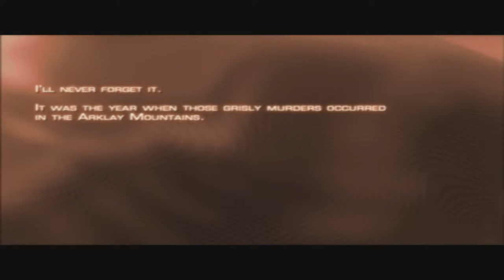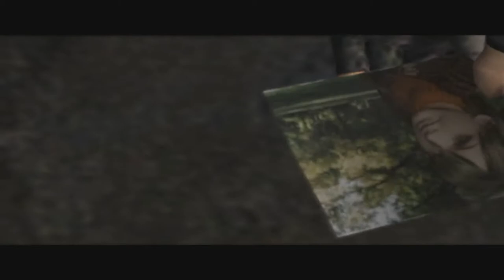Resident Evil 4 PS2 Full HD 1080p/60fps Longplay Walkthrough Gameplay No Commentary EP.1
Best Gaming